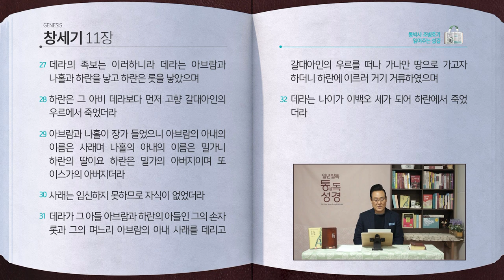[4일] 창세기 10~11장 | 통박사 조병호와 함께 읽는 성경통독